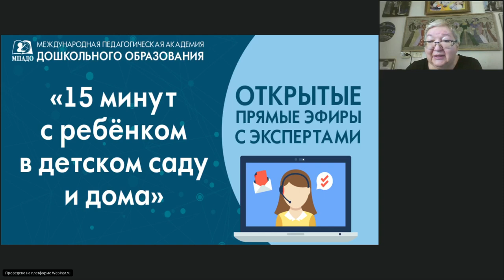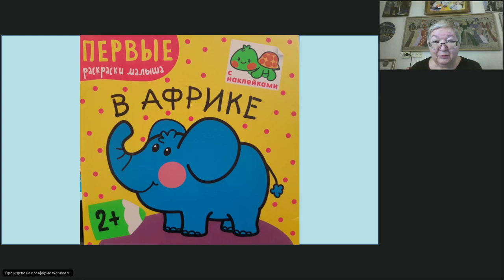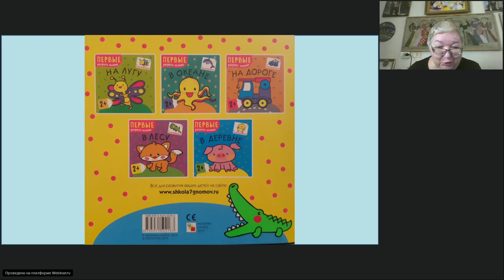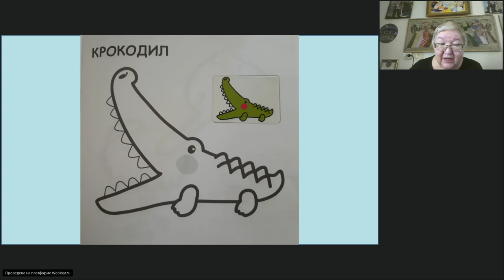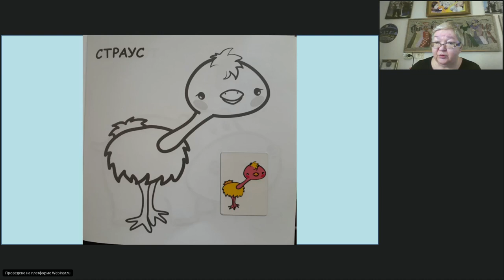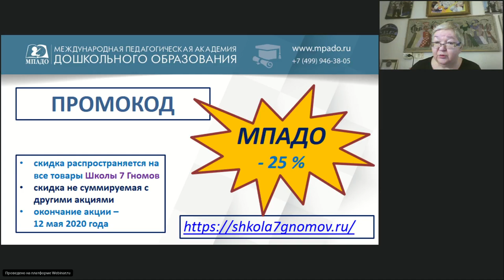ПЕРВЫЕ РАСКРАСКИ МАЛЫША "15 минут с ребенком в детском саду и дома" 12.05.2020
ПЕРВЫЕ РАСКРАСКИ МАЛЫША